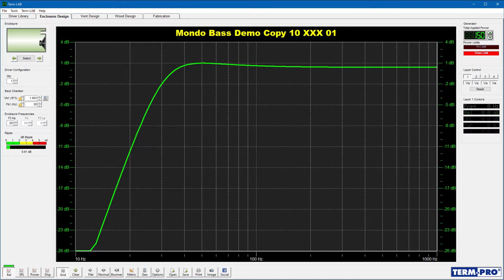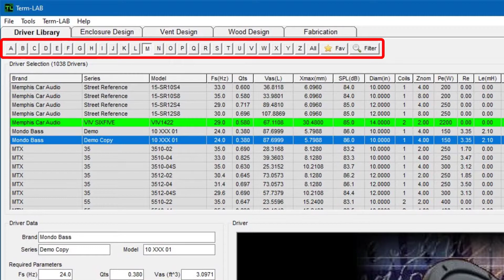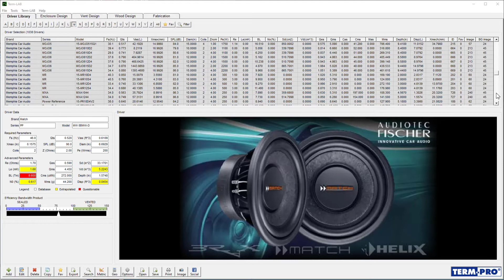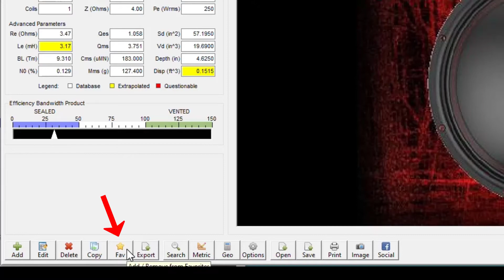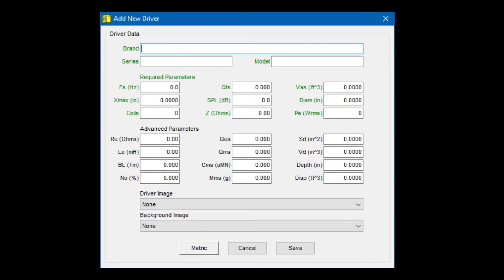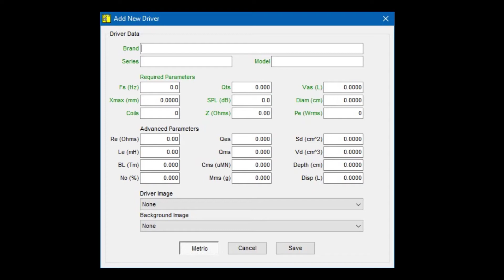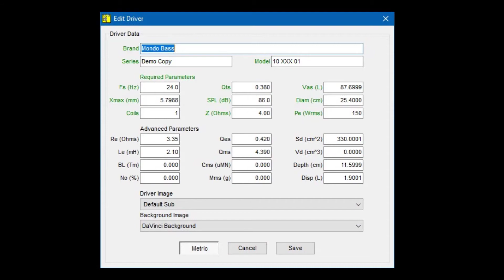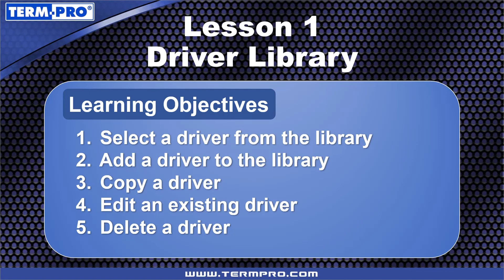Getting Started with Term-PRO - Lesson 1 - Driver Library by Wayne Harris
This is Lesson 1 in the Getting Started with Term-PRO training module.

INTRODUCTION
The Term-PRO driver library is an integrated database that includes a large collection of loudspeakers (drivers), along with their technical specifications. These specifications, commonly called Thiele/Small parameters, are used by Term-PRO's algorithms for calculations during the enclosure design process.

The Term-PRO driver library manager includes tools for interacting with and maintaining the driver library. In this lesson, you will learn how to use use the driver library manager to perform common database operations.

LESSON OBJECTIVE
You will gain familiarity with the Term-PRO driver library.

LEARNING OBJECTIVES
After completing this lesson, you will be able to:

* Select a driver from the driver library
* Add a driver to the library
* Copy a driver
* Edit an existing driver in the library
* Delete a driver from the library